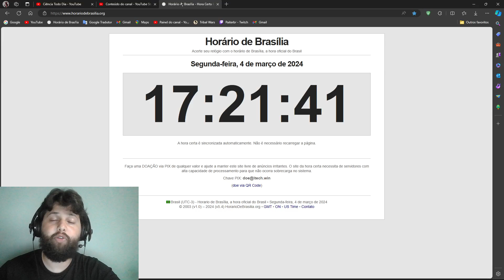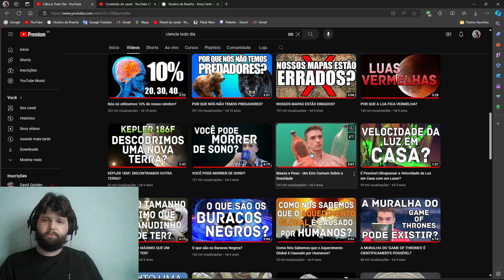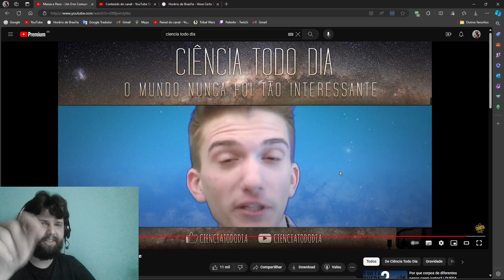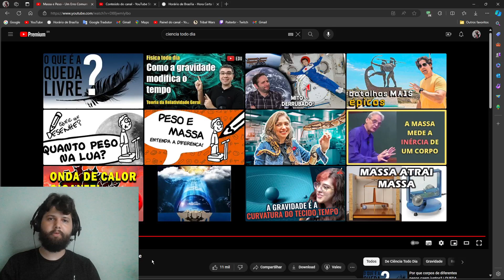Paiter, o Leigo, REAGE e DESMASCARA (zuera) o Pedro Loos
Salve salve senhoras e senhores! ☺

Neste vídeo, faço meu vigésimo segundo react, ao vídeo 'Massa e Peso: Um Erro Comum sobre a Gravidade.'

Para críticas, dúvidas, sugestões, e temas, reporte-se gentilmente, por gentileza, ao setor de Comentários. ☺

Quer me ajudar de alguma forma?

Quer me ajudar mais e/ou melhor?

Pix via PicPay com Chave Aleatória:
50a7b03c-994b-4d56-a09e-0cd09a86f392

Pix via Banco Inter com Chave Aleatória
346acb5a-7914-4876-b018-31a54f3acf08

Pix via Mercado Pago com Chave Aleatória
7f4480b1-2a06-472f-b6c7-72c8f21cbc1c